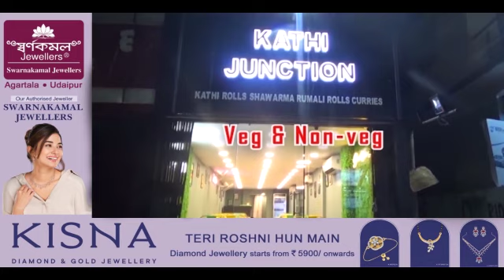Tripura Idol Twiwi West Zoneni Adongrokno Twiwi Koklam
Tripura IDoL Meeting